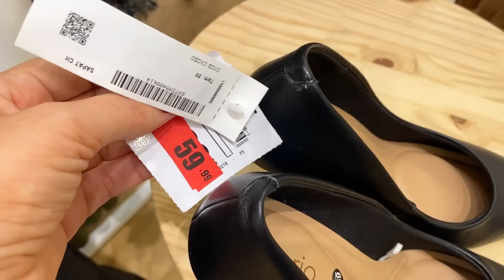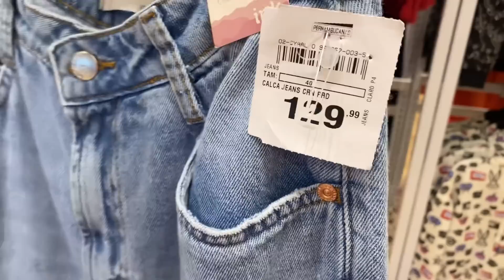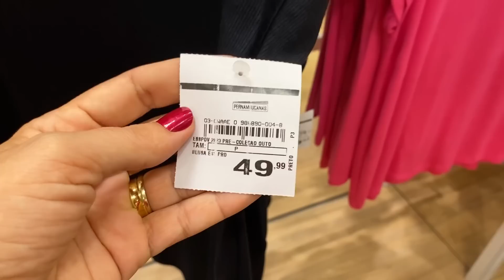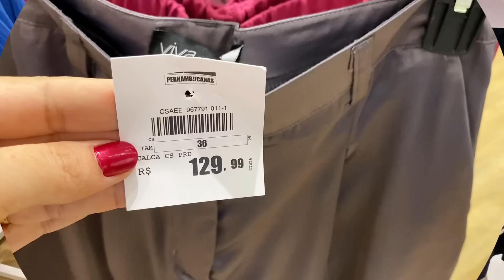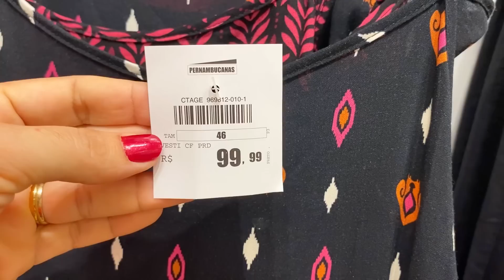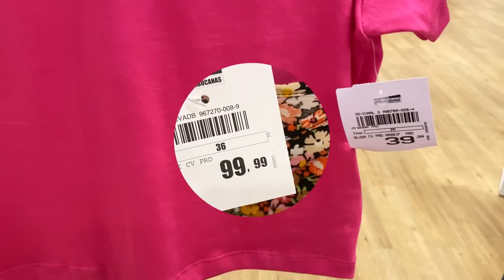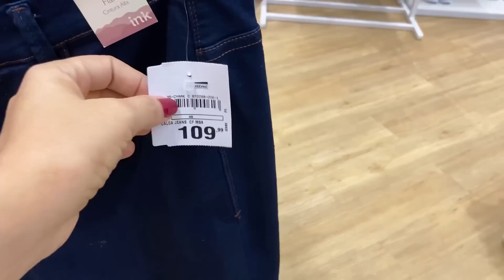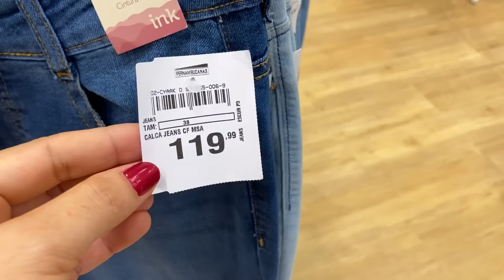TOUR NA PERNAMBUCANAS | CHOCADA COM OS LOOKS LINDOS NA LOJA 😱😱